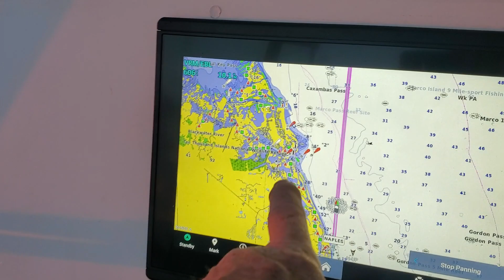day 4 Sunrise